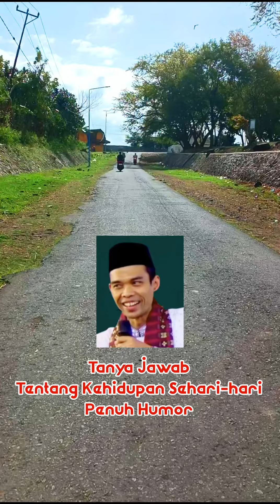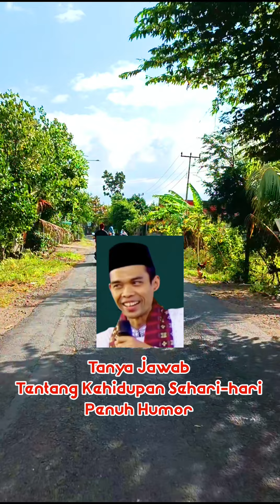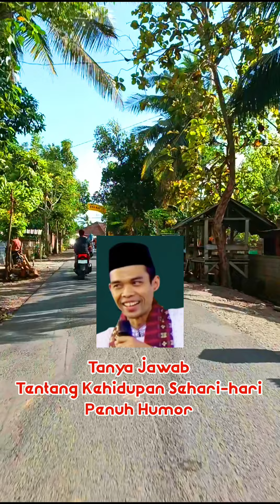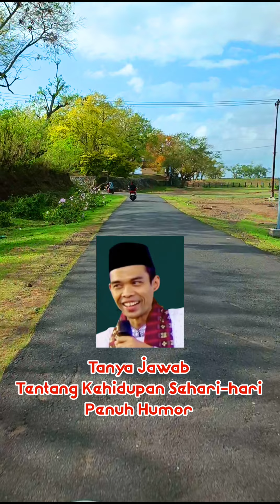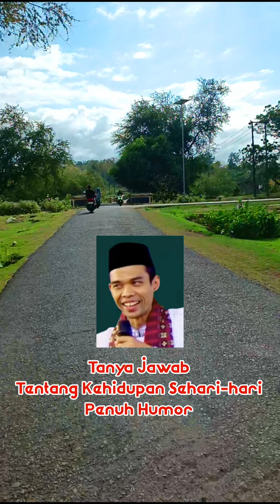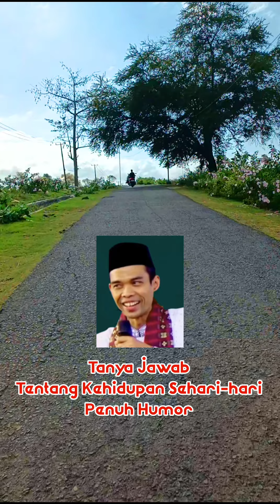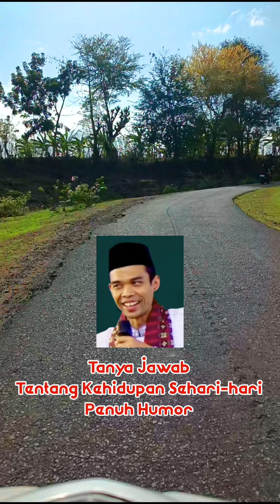TANYA JAWAB KEHIDUPAN SEHARI-HARI | USTADZ ABDUL SOMAD | PENUH HUMOR